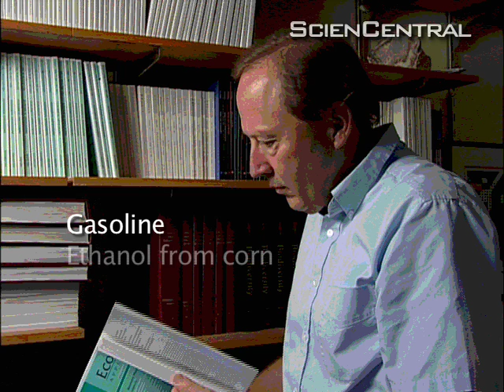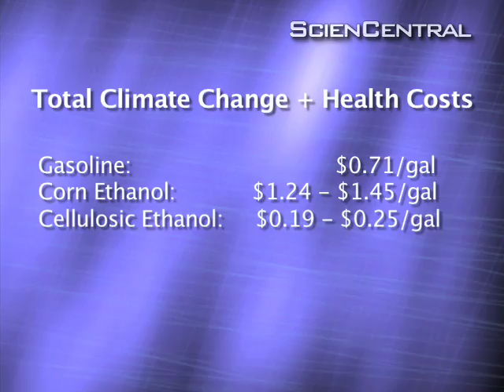Corn Ethanol More Harmful Than Gasoline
New research indicates that corn-based ethanol is more costly to human health and the environment than gasoline. The research also indicates that biofuels from non-food crops may be less costly.